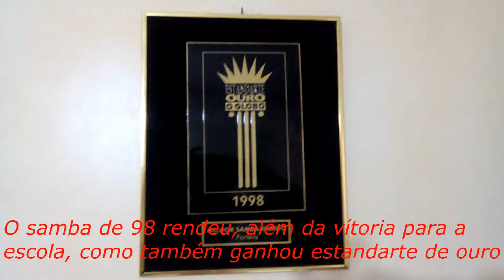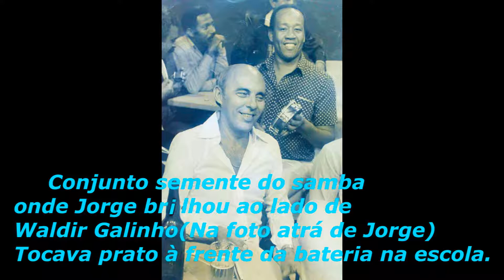Jorge Rocha da PORTELA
Homenagem ao grande compositor